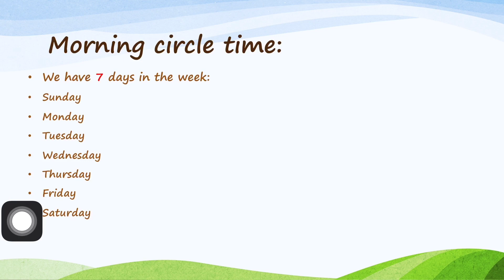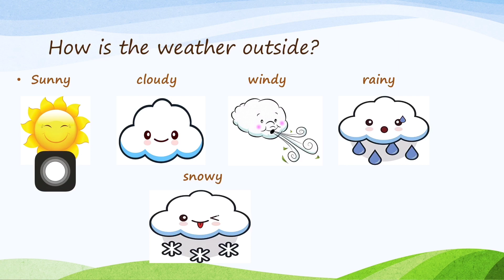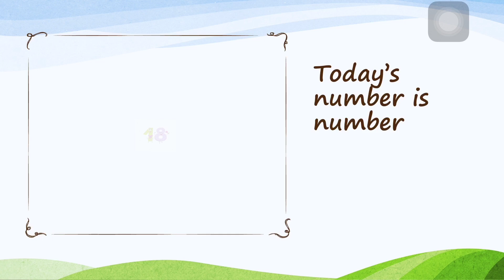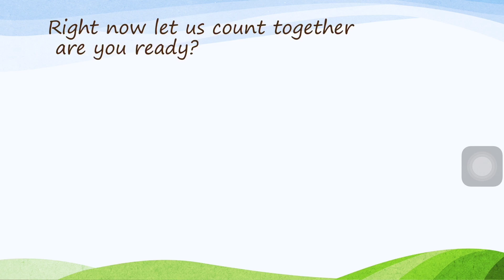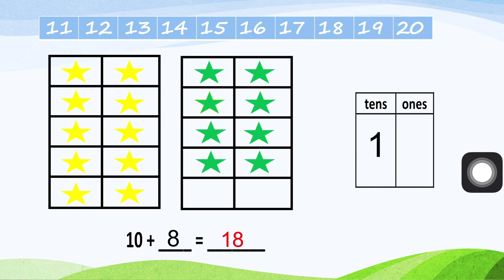Dafa Academy English Time Kg1 - Number 18 for kids